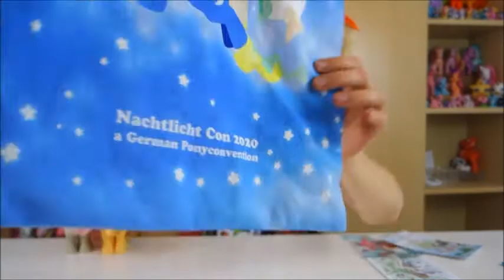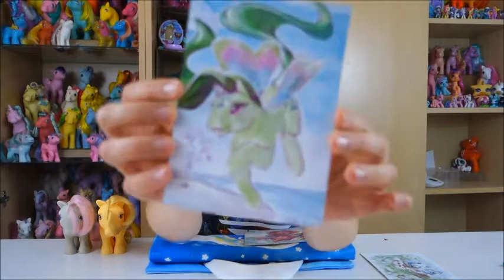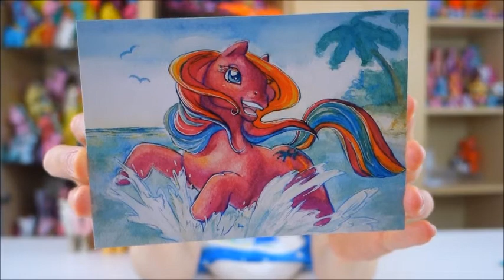Flea market haul + pick-ups vintage toys, My little Pony G1, G2, G3, G4 & others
Hello friends,
in todays video I show you all the vintage and modern toys which I picked up off camera during the last weeks.
Ponies of all generations, LPS, Cherry Merry Muffin etc.